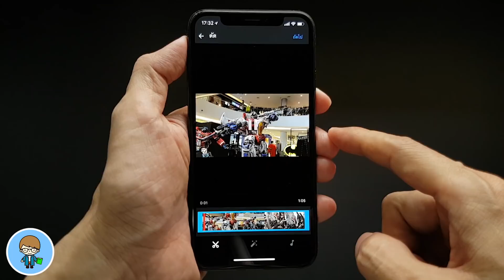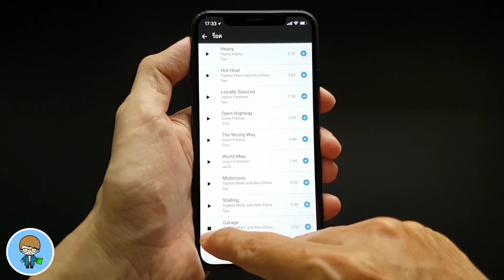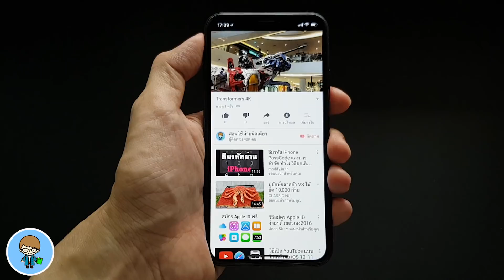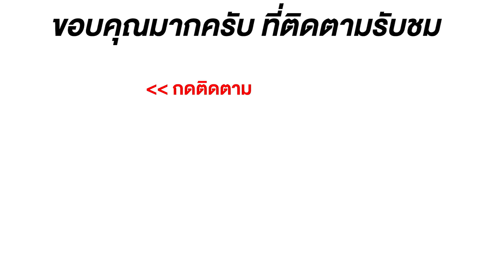วิธีอัพโหลดคลิปลง YouTube ด้วย iPhone และ iPad ง่ายนิดเดียว | สอนใช้ iPhone ง่ายนิดเดียว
สำหรับเพื่อนๆ ที่ชอบถ่ายคลิปวิดีโอด้วย iPhone หรือ iPad เราสามารถอัพโหลดวิดีโอที่เราถ่ายไปยังช่อง YouTube ของเราเพื่อแชร์คลิป แชร์เรื่องราวของเรา ไปยังผู้ชมทั่วโลกได้ง่ายๆ และสร้างรายได้ด้วยครับ  🍎